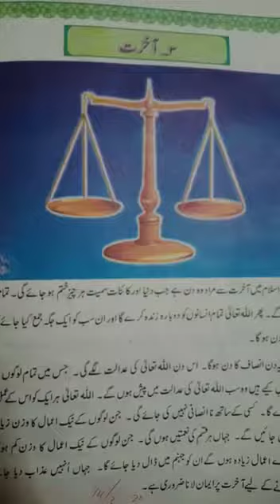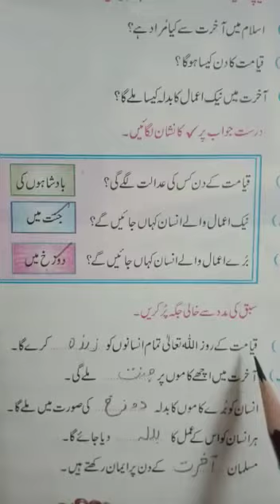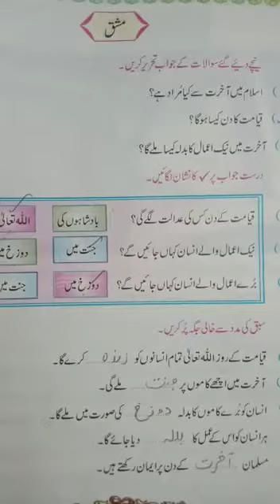Class Three Islamiyat Lecture# 97